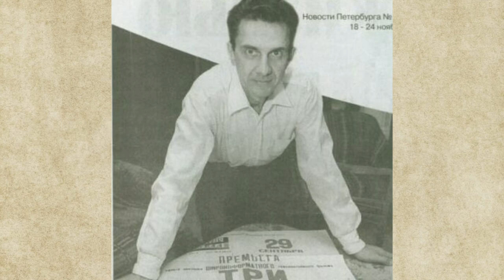Петр Артемьев. Судьба мальчика из фильма "Три толстяка"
Некоторым актерам съемки в кино не приносят удовольствия и положительных эмоций, а напротив доставляют чувство досады от свалившейся славы. Так было и с ленинградским школьником Петром Артемьевым, который в 12 лет прославился на всю страну после роли наследника Тутти в картине “Три толстяка”.

О том, как сложилась его судьба и почему он не стал профессиональным актером мы хотим рассказать в этом видео.